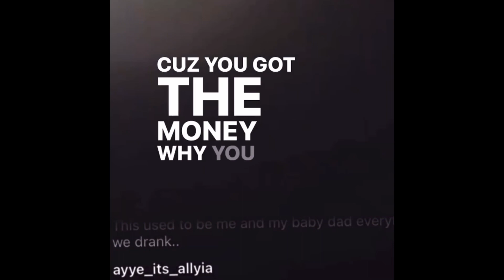Blueface gives ChriseanRock her money so she can leave after denying that he hit her 👀💔💔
Blueface and ChriseanRock get onto another altercation where she leaves her with a busted lip black eye and a busted nose 💔💔💔💔💔after he caught her texting another guy . Blueface then denies hitting her and then Throws her money on the floor… she says she is going back home to Baltimore